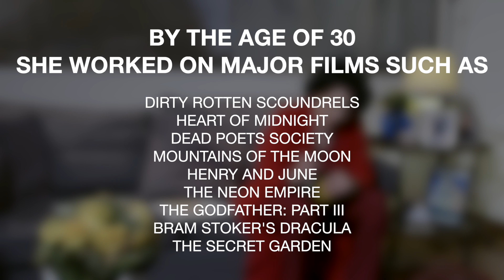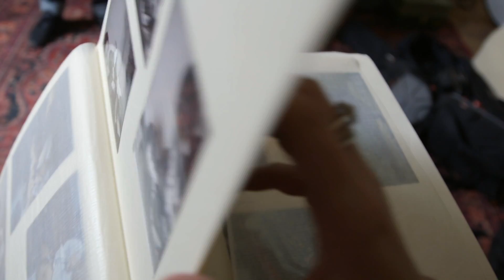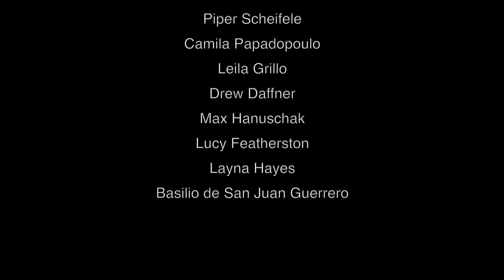Tina Fallani: A Look Behind the Scenes - SACI Video Class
In this documentary by the SACI Video class, our students interview Tina Fallani, SACI History of Italian Cinema instructor and former film and sound editor for renowned films such as The Secret Garden, Dracula, Dead Poets Society, and The Godfather Trilogy.

SACI Video Class Spring 2019:
Caroline Farber
Caitlin Stone-Collonge
Olivia Dorrance
Piper Scheifele
Camila Papadopoulo
Leila Grillo
Drew Daffner
Max Hanuschak
Lucy Featherston
Layna Hayes
Basilio de San Juan Guerrero (instructor)